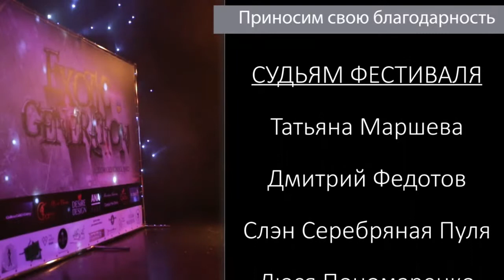LoreleyaVika Pole Dance Life